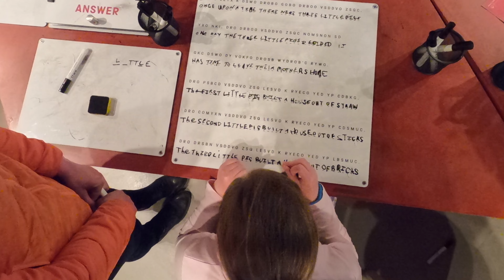Salt, Science & Media then Spice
Day trip to Bratfud
Saltaire junior parkrun
Salts diner for brunch
Museum of Science & Media
A curry at the International